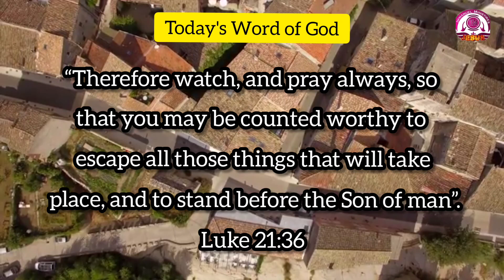Today's Word of God